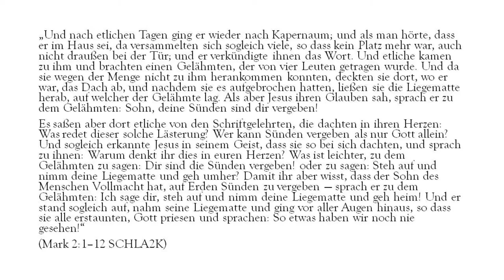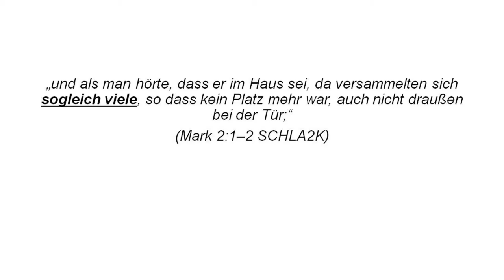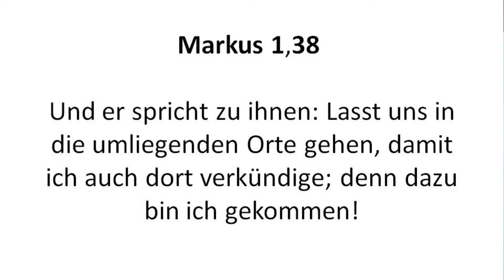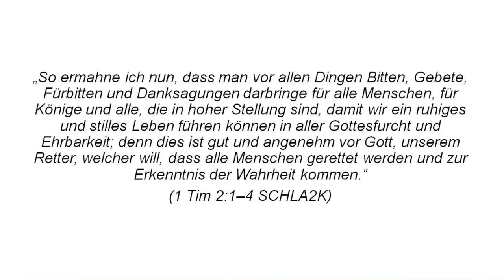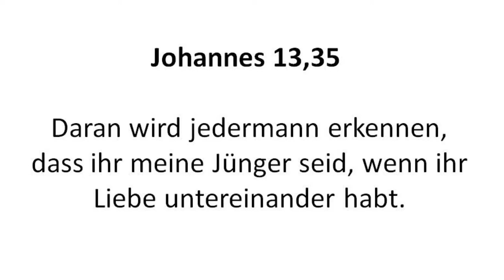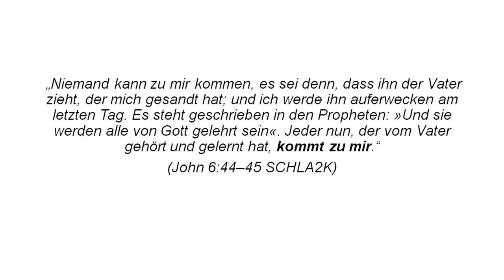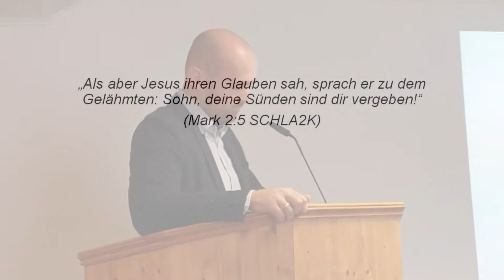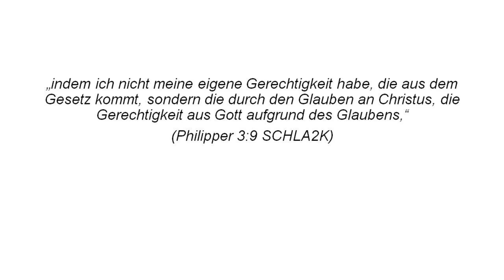Markus 2,1-12 - Geistliche Heilung und wie sie geschieht - 2019.11.03 - Waldemar Scholl